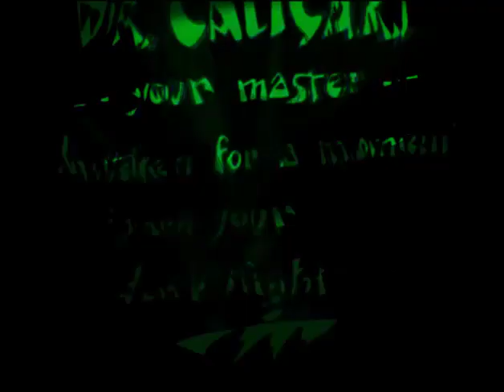PRIORS "Provoked" (Official Music Video)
Video Directed by Alan Hildebrandt

from the "New Pleasure" LP on Slovenly Recordings

PRIORS on tour in Sept. / Oct. 2019:

Fri Sep 20 Boston, MA - Midway Cafe
Sat Sep 21 NYC - Gold Sounds
Sun Sep 22 Philly, PA - Ortlieb's Philadelphia
Mon Sep 23 D.C. - Slash Run
Tue Sep 24 York, PA - First Capital Dispensing
Wed Sep 25 Buffalo, NY - Pallet Town
Thu Sep 26 Cincinnati, OH - Museum of Modern Trash
Fri Sep 27 Memphis Goner Fest
Sat Sep 28 Memphis Goner Fest
Sun Sep 29 Memphis Goner Fest
Mon Sep 30 St. Louis, MO - The Sinkhole
Tue Oct 1 Indy, IN - State Street Pub
Wed Oct 2 Cleveland, OH Now That's Class
Thu Oct 3 Detroit, MI - Outer Limits Lounge
Fri Oct 4 Guelph - Jimmy Jazz
Sat Oct 5 Montreal - Turbohaus